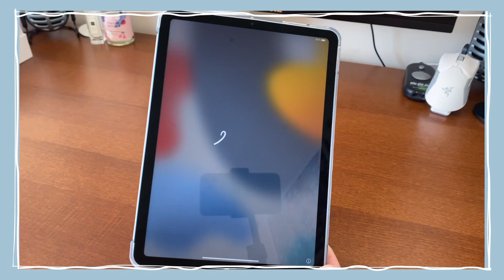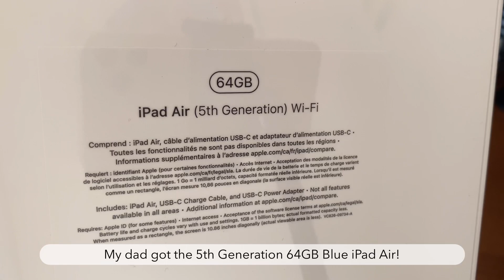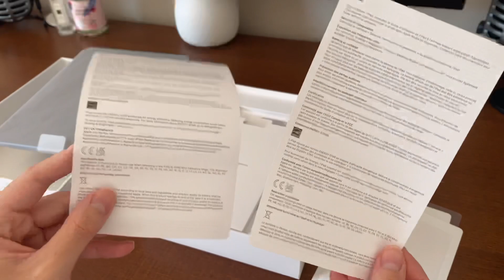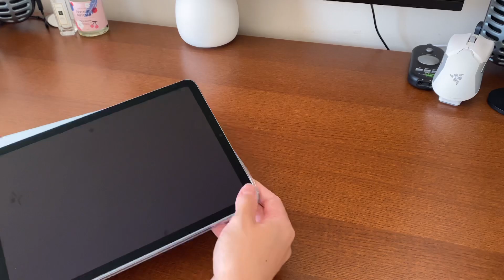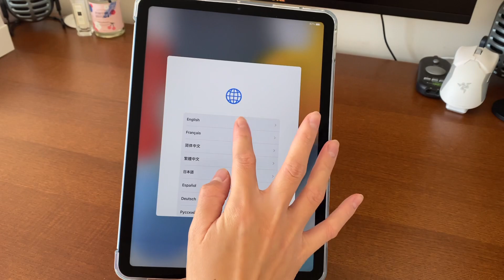Unboxing | 2022 Blue iPad Air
Two weeks ago, my dad got himself the new 2022 iPad Air! The blue looks so pretty 💜

MoKo Case

VLLO
CapCut

F O L L O W  M E